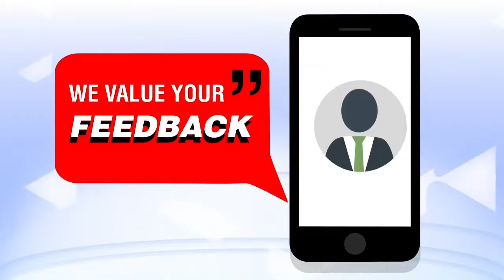MFAHAMU KIONGOZI | Maisha ya Seneta mchanga zaidi, John Methu